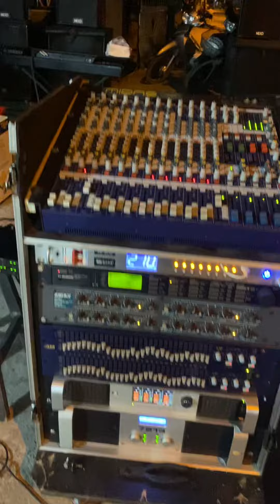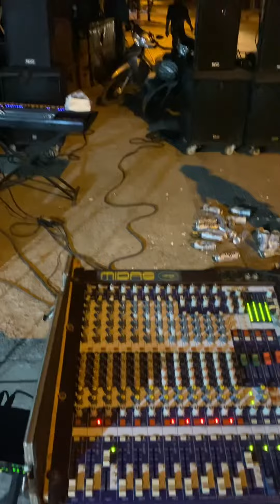dàn máy ở phước vân gò đen